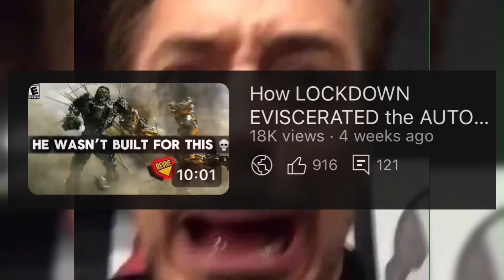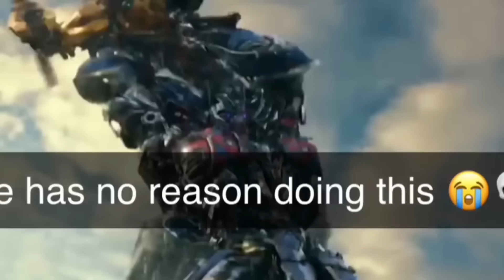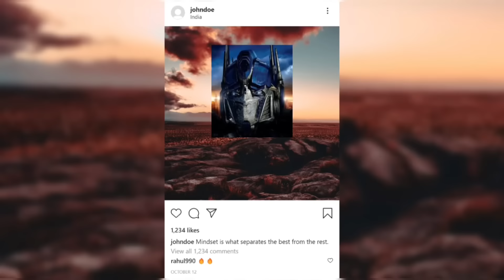How OPTIMUS COOKED Bumblebee and MEGATRON in THE SAME DAY!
Optimus Prime had black air force energy in the Movie : Transformers The Last Knight . He really COOKED Bumblebee and then MEGATRON right after... (One of the HARDEST Transformer Fights)

Description Tags ( ignore these too lol )